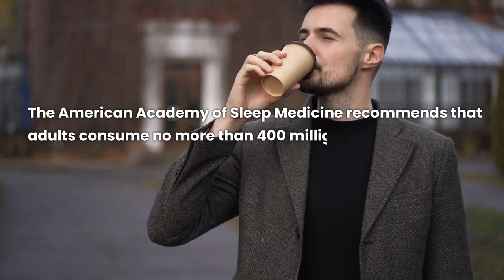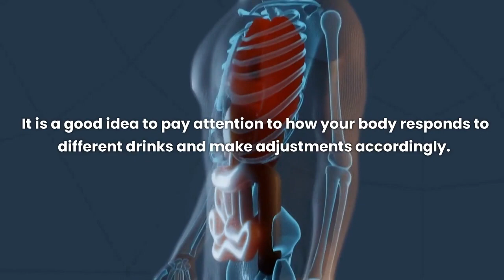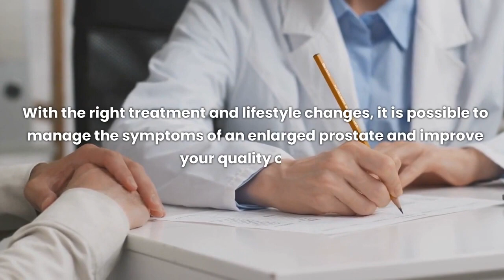9 Drinks to AVOID With an ENLARGED PROSTATE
In this video, we're going to tell you about 9 drinks that are linked with an increased risk of prostate cancer. We'll also discuss some benign prostatic hyperplasia (BPH) risk factors to help you reduce your risk of developing this disease.

If you're looking to reduce your risk of developing prostate cancer, then you need to watch this video! By understanding the drinks that are linked with an increased risk, you can make smart choices about how to enjoy your leisure time and reduce your risk of developing this deadly disease.

✅ ReviveDaily For Healthy Weight Loss & Anti-Aging

Things I recommend:
Air Fryer
Knife Set